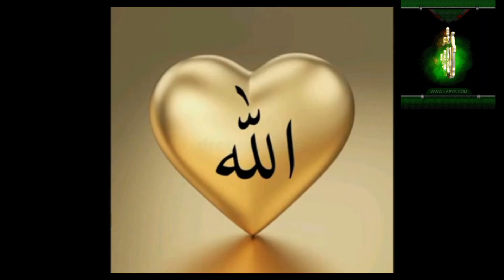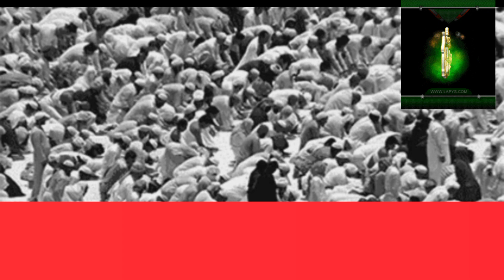Chand Taroon me to nurghzaroon mei to Ae khudiya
HAMD CHAND TAROON MEIN TU AYE KUDYA ||HAMD ||NASHEED